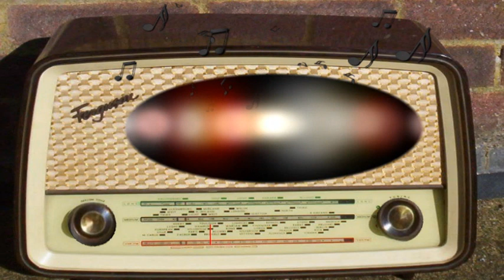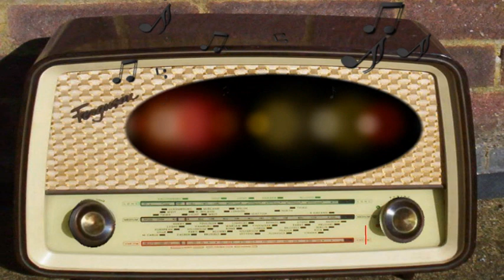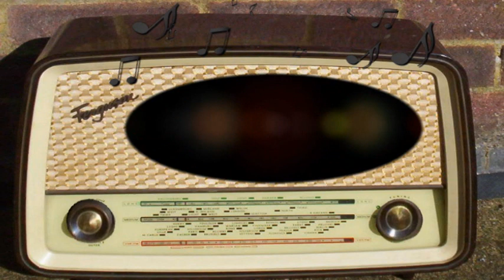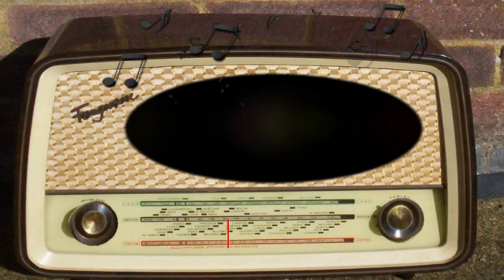My Friend Irma: Memoirs (January 6th, 1952)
Memoirs.